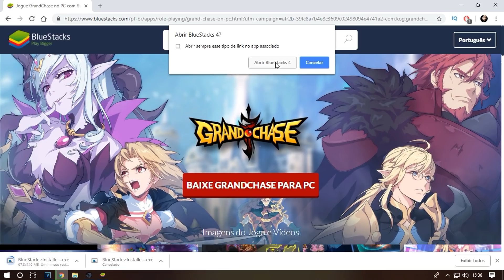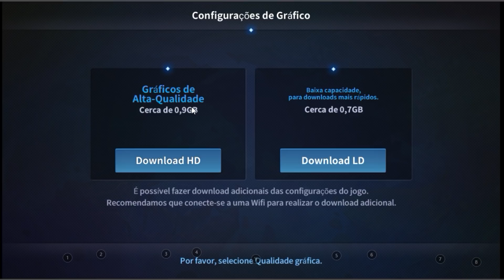COMO JOGAR GRAND CHASE NO PC ▶ GRANDCHASE VOLTOU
O clássico GrandChase está de volta, dessa vez numa versão remasterizada, isométrica e Mobile. Mas ainda assim, incrível! Veja como fazer para jogar em seu computador quando quiser!!!

Creditos:
▶ Musica (Intro): WRLD - Triumph
▶ Artes do Canal (Canal Dream)

Jogue gratuitamente no PC, Mac ou Smartphone Android e IOS.